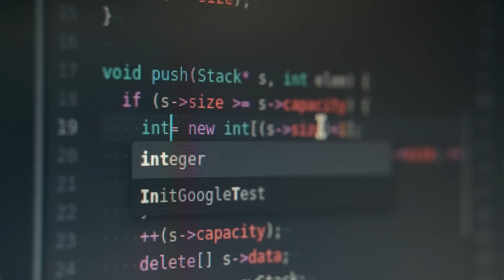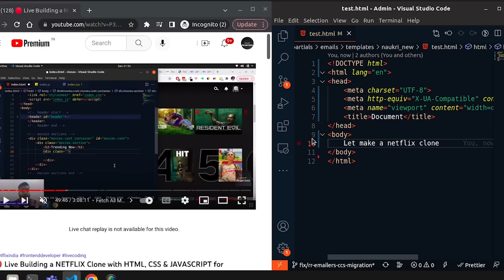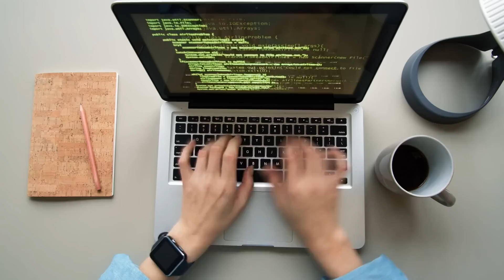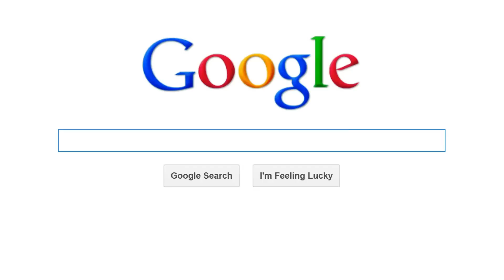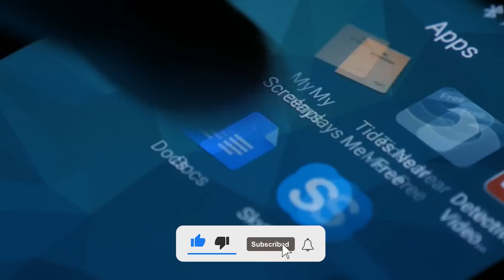FASTEST Way to Learn Frontend Development and ACTUALLY Get a Job | frontend developer roadmap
In this video, we're going to show you the FASTEST Way to Learn and master Frontend Development and ACTUALLY Get a Job. We'll guide you through a frontend developer roadmap, explaining how to learn the skills each step with proper practice along the way.

If you're looking to learn frontend development and become a frontend developer, then this is the video for you! We'll show you the fastest and easiest way to learn and master frontend development, and then help you find a job in the industry. By the end of this video, you'll have everything you need to build your own frontend development career!

 ⭐ The Fastest Way to Become a Frontend Developer in 2022 || 3 Months Action Plan & Resources (HINDI)

⭐ FRONTEND SKILLS Ep. 2: Real HTML Skills - Required by MNCs (Google, Facebook etc) | 2X your Salary 🔥

⭐  FRONTEND SKILLS EP. 3:- Become a Pro CSS Developer for top MNC🔥 | 5 Step Roadmap & Interview QnA

⭐  Day In The Life Of A Software Engineer In India (Naukri.com) | Return from Work from Home

⭐ Top 5 Data Structure & algorithm questions answered | Language to learn | DSA vs Dev | When to start

⭐ A dream day in the life of a software engineer @ Naukri.com | Work from home paid off in big way🥹❤️